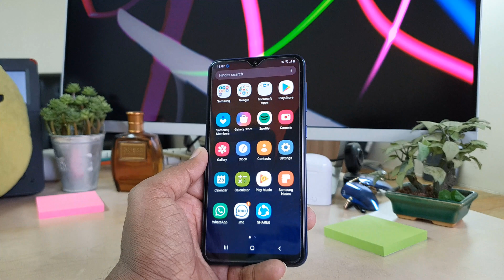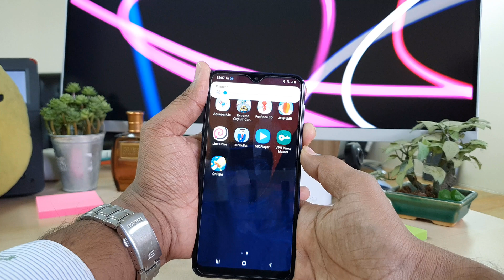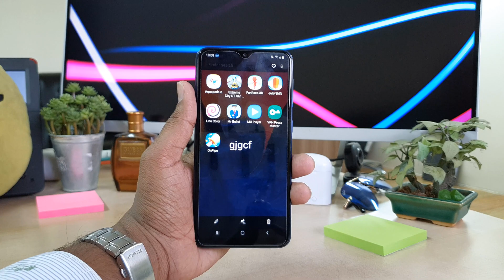Samsung Galaxy A10: How to Take Screenshot [Bangla]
Stay on top of your entertainment game with the Samsung Galaxy A10 Dual-SIM smartphone. View anything and everything in greater detail, thanks to the 6.2inch Infinity-V display. Be it your favorite footballer taking a free-kick or your favorite movie star delivering a heart-touching dialogue; don’t miss out on anything with this HD plus display. Capture moments that matter with the help of 13MP rear camera setup. With the 5MP rear camera, capture the best version of you effortlessly. If smooth performance had a face, it would look just like this Samsung smartphone. Equipped with Exynos 7884 Octa-Core processor and 2GB RAM, this smartphone operates seamlessly. The rounded corners and pleasing blue color captivate the attention of one and all immediately.

In this video i am going to share with you how to take screenshot on Samsung Galaxy A10.